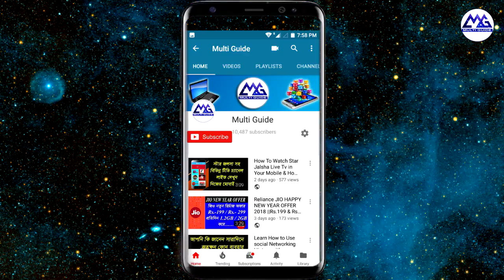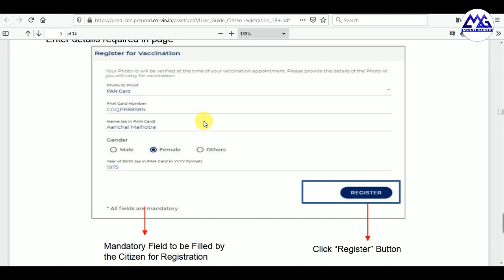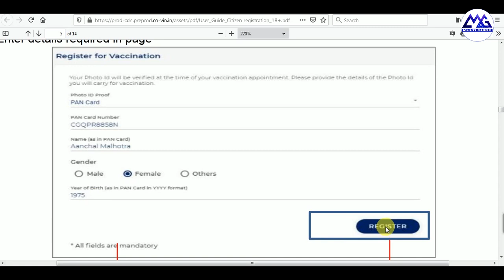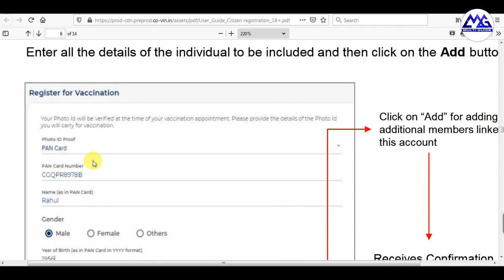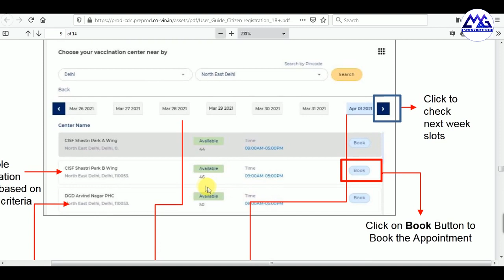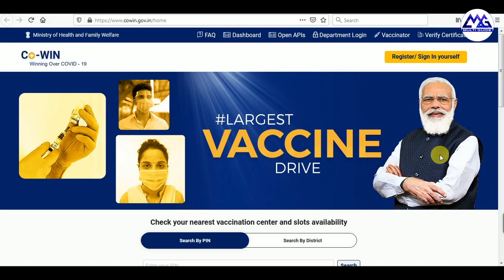কোভিড -19 ভ্যাকসিন অনলাইন রেজিস্ট্রেশন পদ্ধতি 2021 | Covid vaccination online registration Age 18+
Covid vaccination appointment booking online
corona vaccination appointment booking online